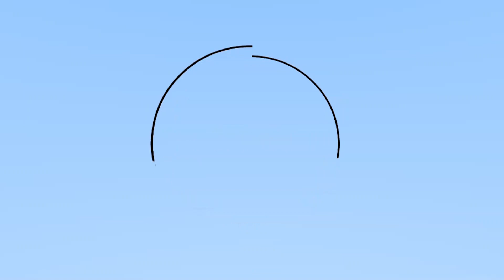J'APPRENDS A SAUVER DES VIES AVEC FX ! - AVISCENE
Aujourd'hui je vais à l'école du SAMU pour apprendre à sauver des vies. Première leçon, intervenir sur un arrêt cardio respiratoire avec un geste simple qui devrait être maîtrisé de tous : le massage cardiaque !

- Le lien pour accéder au site de l'Association Nationale des CESU (Centre d'Enseignement des soins d'urgences)